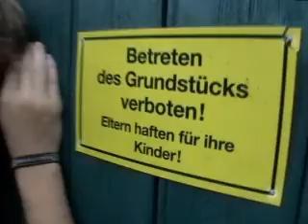A&O: Akte-Underwear - Teil 1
Lukas und Claas finden zwei mysteriöse Handschuhe, die ihrem Träger übermenschliche Kräfte verleihen.